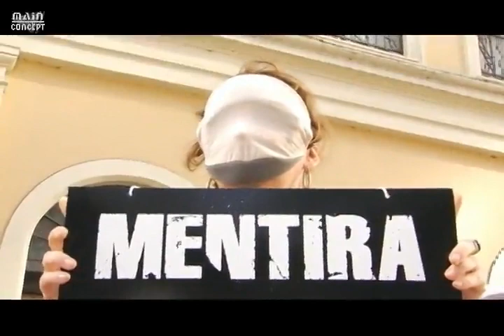ELA NÃO PODE CONTINUAR II